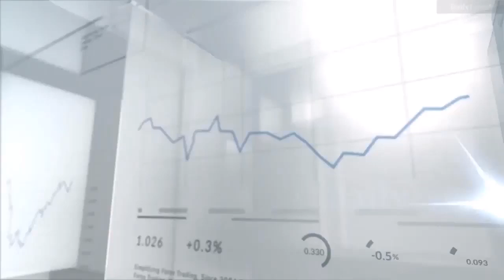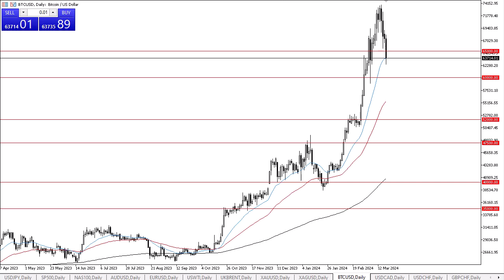Bitcoin's Wild Ride: Is Now the Time to Buy the Dip? Predictions Today | March 20, 2024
DailyForex experts provide the most updated BTC/USD  price analysis.